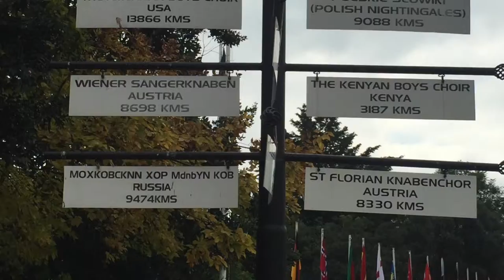The hills are alive with the sound of whipping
Bel Canto Tour 2016 Day 9
Day 1 in Pietermaritzburg
5/18/16